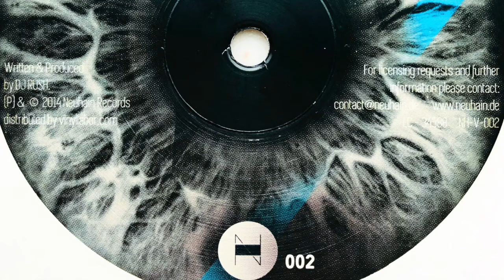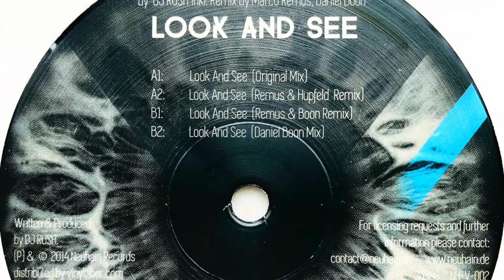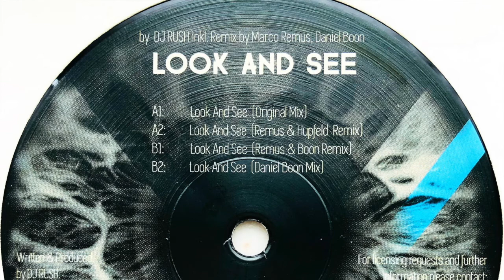DJ Rush • Look And See (Original) (2000) (Remixes 2015)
Real name: Isaiah Major
Profile: Born in Chicago, USA in 1970. 6'6" tall. Lives in Germany.

Label: Neuhain
Cat. #: NH-V-002
Format: Vinyl, 12"
Release date: 02 Apr 2015
Country: Germany